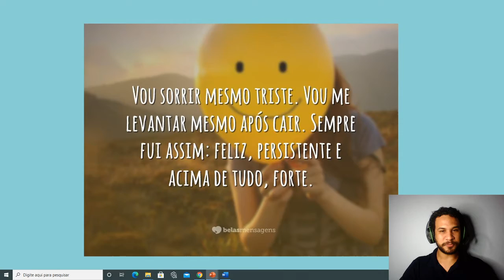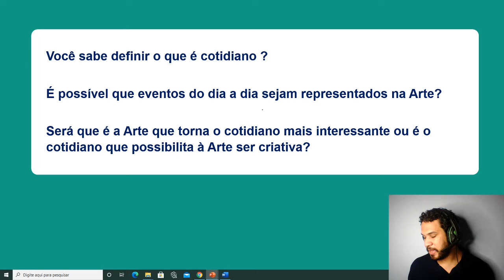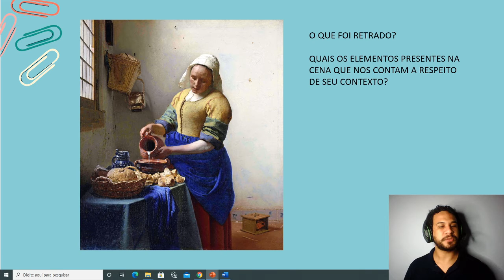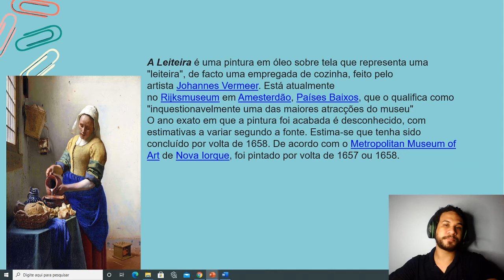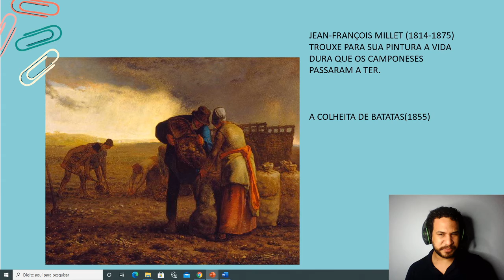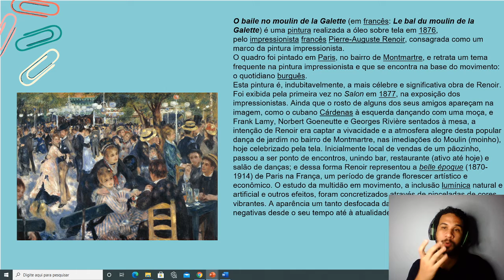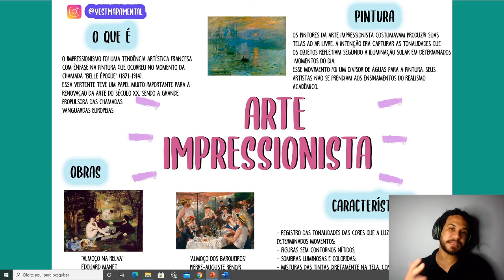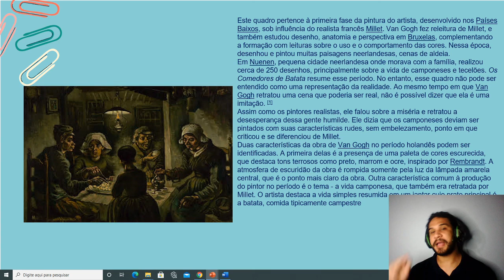8U S20 005 22-09 EDUARDO ARTE